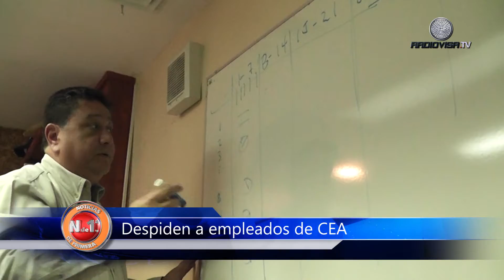Despiden a empleados de la CEA Guaymas